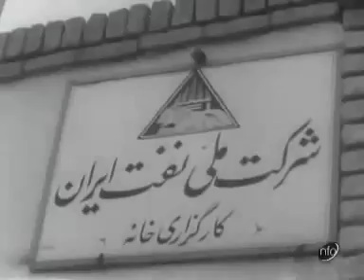شۆڕشی مەزنی ئەیلول ساڵی 1966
شۆڕشی مەزنی ئەیلول بەرابەرایەتی سەركردە و رێبەری رزگاری خوازی گەلی كوردستان مەلا مستەفا بارزانی.. 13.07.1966
شۆڕشی ئەیلول شۆڕشێک بۆ ئازادی و سەروەری و پاراستنی کەڕامەتی کورد